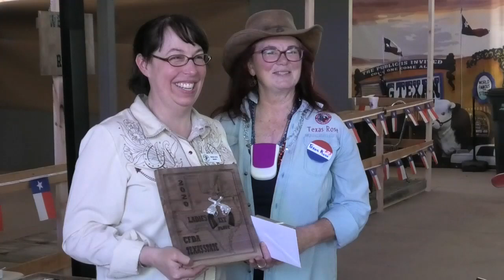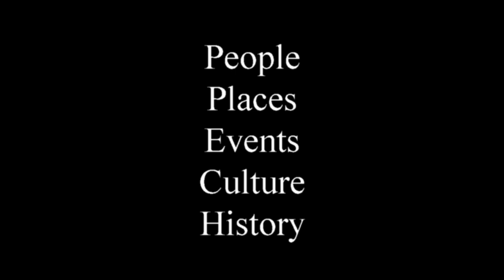State Championship Awards - 2020 Texas State Cowboy Fast Draw Finals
The Southern Territorial Championship, Texas State Championship, and U.S. National Championship finals were held at the Big Texan Steak Ranch & Brewery in Amarillo, Texas June 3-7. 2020.

This was the presentation of awards to the top performers for both the territorial and Texas state finals championship series for the year. The location was in a large tent behind the restaurant and powerful fans were used to provide some cooling during the hot days. So there is a lot of fan noise in the audio and the rest of the videos recorded during the events.

The location was difficult to record in due to the place being rather crowded at times so I attempted to grab the best locations I could claim for a good view.

I recommend a visit to the Cowboy Fast Draw Association' (CFDA) website if you are interested in finding out more about this sport. It is certainly new to me! If you are interested in getting involved, the website has lots of videos about the rules, guns, ammo. local clubs and a lot more!